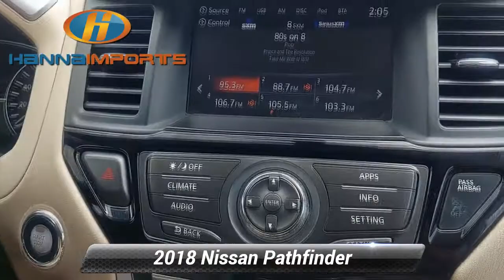Used 2018 Nissan Pathfinder SV, Raleigh, NC 3014555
Hanna Imports

Bluetooth Automatic Headlights Backup Camera Touch Screen Controls 3rd Row Seating *Multi Point Inspection* Caspian Blue Wheels: 18* Machined Alloy w/Med Met Gray Finish.*br*Priced below KBB Fair Purchase Price! 2018 Nissan Pathfinder SV Caspian Blue Odometer is 22146 miles below market average! 20/27 City/Highway MPG What makes us different? We specialize in hand selecting our pre-owned inventory and providing an amazing array of vehicles on our lot here in Raleigh NC. We keep about 1000+ cars on the lot at any given time and find that being priced aggressively upfront allows us to save time complete the deal process and keep the best inventory possible. The price you see is our very best price! All of our vehicles are priced below market value. We provide a hassle-free buying experience. Caspian Blue Wheels: 18* Machined Alloy w/Med Met Gray Finish 3rd row seats: bench 4-Wheel Disc Brakes 5.25 Axle Ratio 6 Speakers ABS brakes Air Conditioning AM/FM radio: SiriusXM Auto-dimming Rear-View mirror Automatic temperature control Black Mold-In Color Splash Guards Brake assist Bumpers: body-color Carpeted Floor Mats (4-pc Set) CD player Cloth Seating Surfaces Compass Delay-off headlights Driver door bin Driver vanity mirror Dual front impact airbags Dual front side impact airbags Electronic Stability Control Four wheel independent suspension Front anti-roll bar Front Bucket Seats Front Center Armrest Front dual zone A/C Front fog lights Front reading lights Fully automatic headlights Garage door transmitter: HomeLink Illuminated entry Leather Shift Knob Leather steering wheel Low tire pressure warning Occupant sensing airbag Outside temperature display Overhead airbag Overhead console Panic alarm Passenger door bin Passenger vanity mirror Power door mirrors Power driver seat Power steering Power windows Radio data system Radio: AM/FM/CD Audio System w/NissanConnect Rear air conditioning Rear anti-roll bar Rear Bumper Protector Rear Parking Sensors Rear reading lights Rear seat center armrest Rear window defroster Rear window wiper Reclining 3rd row seat Remote keyless entry Roof rack: rails only Security system Speed control Speed-sensing steering Speed-Sensitive Wipers Split folding rear seat Spoiler Steering wheel mounted audio controls Tachometer Telescoping steering wheel Tilt steering wheel Traction control Trip computer Turn signal indicator mirrors and Variably intermittent wipers.

[RLVID:1166:9035bc0624e3e751:bc9c71b6fbfeee93:1]